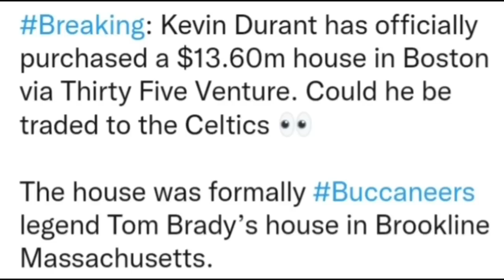Kevin Durant Bought Tom Brady Boston Home!! Durant Celtics Trade Confirmed?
The Boston Celtics trade for Kevin Durant seems the most likely scenario. Durant and Celtics Star Jason Tatum were both working out together. Kevin Durant also bought Tom Brady Boston home and alot of signs point to the Celtics Trade for Kevin Durant! Will the Nets Trade Durant Soon?